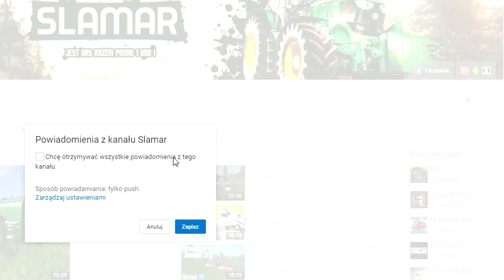GPS Mod Poradnik do gry Farming Simulator 17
♫ Muzyczka ♫

✔ Dzięki za obejrzenie / Trzymajcie się